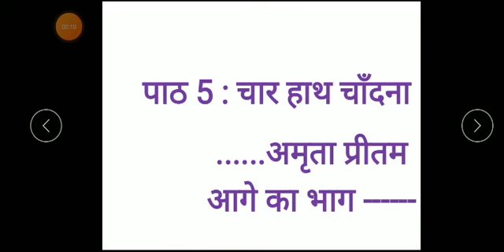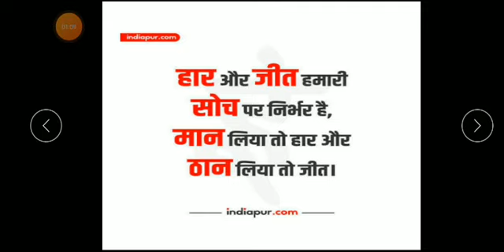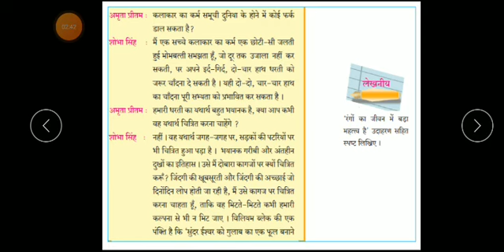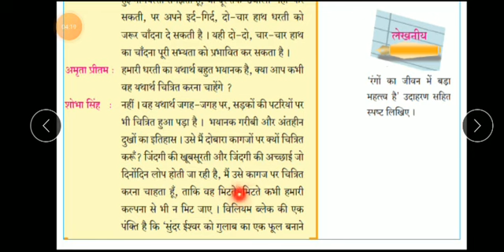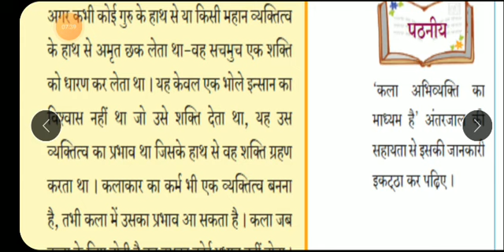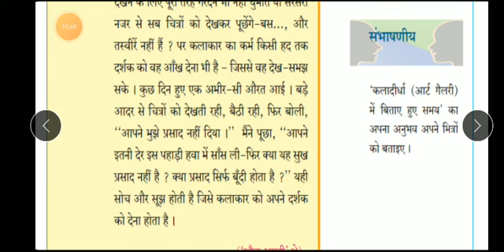Hindi std107 16 oct 1